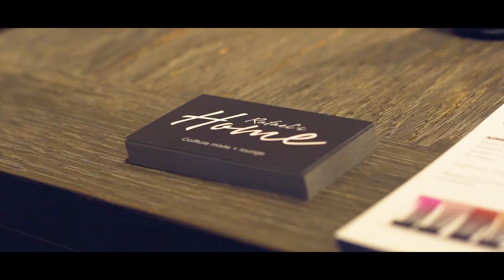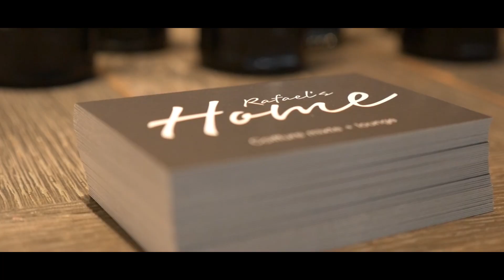Rafael's Home @ Galerie Lafayette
Rafael's Home @ Galerie Lafayette | Strasbourg

Réalisé par Maxence Moi x Nicolas Simuong